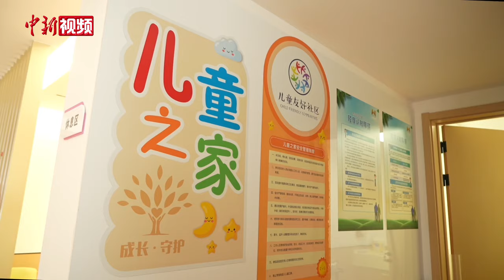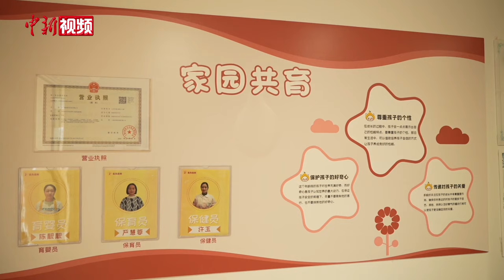上海“宝宝屋”成社区托育新亮点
近来，上海推出的“社区托育”服务——“宝宝屋”备受关注，“宝宝屋”的出现为众多家庭带来了全新的育儿体验和便利。“宝宝屋”与传统托育机构的全日托不同，它每天上下午各提供2个小时的“临时托”服务，为家长们提供了更加灵活的选择。其资金全部由政府承担，每位宝宝一年至少可以免费使用12次，超过次数后也仅按公益价格收费，这也减轻了家庭的育儿经济负担。家长通过“随申办”在线预约的方式为宝宝报名，每次预约人数不超过10个，以确保每个宝宝都能得到充分的关注和照顾。“宝宝屋”以政府主导的模式，为宝宝们提供了优质的托育服务，促进了他们的全面发展，也为家长们减轻了育儿压力，同时加强了社区的凝聚力和互动性。它正以独特的魅力成为都市社区托育服务的典范，为孩子们的成长和家庭的幸福保驾护航，未来也将不断完善和发展，为更多家庭带来福祉。（娄瀚锟 杨海燕）